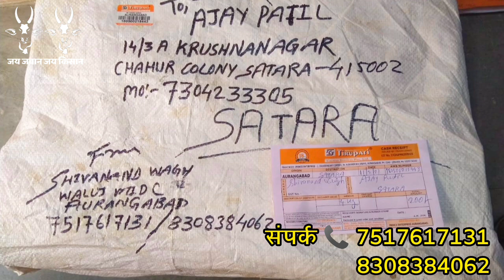शोपीस बैलगाडी मिळेल | संपर्क 📞 📞 | संभाजीनगर | jiva shivachi bail jodi |khillar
शेतकरी मित्रांनो नमस्कार, तुमचे बैलजोडिचे विडिओ पाठवायचे असतील तर खाली दिलेल्या संपर्क वरती तुम्ही विडियो पाठवु शकतात
चॅनेल प्रकाशक :- श्री विनोद गायकवाड (नाशिक)

तुम्ही हे शोधता आहेत का :-

बैलगाडा शर्यत फोटो
चिखली बैलगाडा शर्यत
थापलिंग बैलगाडा शर्यत
बैलगाडा शर्यत घाट

चाळीसगाव बैल बाजार
बेला बैल बाजार
चालीसगांव बैल बाजार
पाटोदा बैल बाजार
खेतिया बैल बाजार
सनावद बैल बाजार
गंगाखेड बैल बाजार
नेरी बैल बाजार
bail pola sajawat
bail pola status
bail pola miravnuk
Bail pola sajawat saman
bail song
bail pola song dj
bail pola
bail pola whatsapp status
बैल पोळा
khillari bail jodi
khilari bail
khillar maharashtrachi shaan
khillar bail free video
khilar
khillari jodi
khillari bull

khilar
khilar maharashtrachi shaan
khillari cow
khillari vasaru
khillari jodi wala song
khillari song
bailgada sharyat song dj status
bailgadi hindi song
bail pola status
bail gada sharyat
बैल पोळा सजावट
बैल पोळा स्टेटस
बैल गाडी स्टेटस
बैल माजी सोन्यावानी song
महाराष्ट्र बैलगाडा शर्यत
बैलगाडा शर्यत
बैल बाजार
बैल जोडी
बैल गाणी
पोळा
पोळा बैल सजावट
पोळा गाणे
पोळा सण

पोळा status
पोळा 2020
पोळा दाखवा
पोळा निबंध
पोळा पोळा
पोळा बैल जोडी
shetkari status
shetkari song
shetkari git
shetkari geet
shetkari song status
shetkari brand staus
shetkari dada shetkari dada
sharyat lagali marathi song
sharyat whatsapp status
sharyat lagli dj song
shayat lagali
sharyat
शर्यत

शर्यत मराठी चित्रपट
शर्यत लागली
शर्यत लागली रामा शर्यत लागली
शर्यत बैलगाडा
शर्यत song
शर्यतीचे बैल
शर्यतीच्या बैलांची खुराक
शर्यत बैलांची

jiva shivachi bail jod dj mp3 song download
jiva shivachi bail jodi lyrics
jiva shivachi bail jod ringtone
jiva shivachi bail jod karaoke
daul morachya manacha rohit
daul morachya manacha lyrics
abhalagat maya tuzi amhavari rahu de song
deva tula tula

bail pola ringtone download
बैल पोळा सजावट
बैलपोळा
पोळ्याचे बैल दाखवा
बैल पोळा सोंग

बैल पोळा शर्यत
बैल पोळा फोटो
बैल पोळा निबंध

शेतकरी ची माहिती
शेतकरी फोटो
शेतकरी dp
शेतकरी टेटस
शेतकरी गीत
शेतकरी कविता
शेतकरी आंदोलन माहिती
शेतकरी उपाय